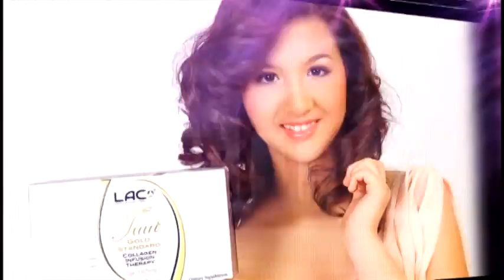MiracleCapsules 15 0725